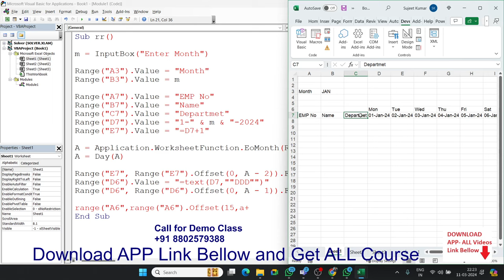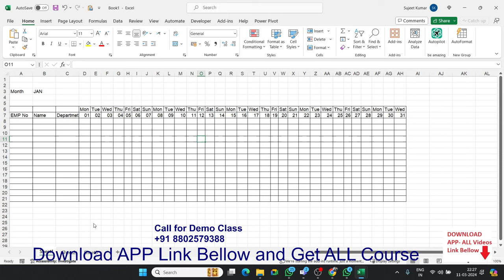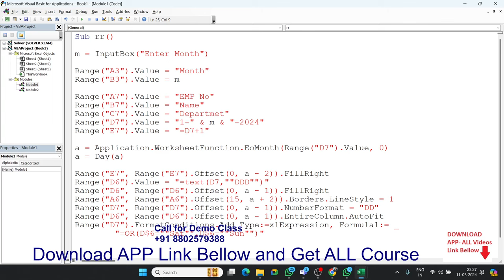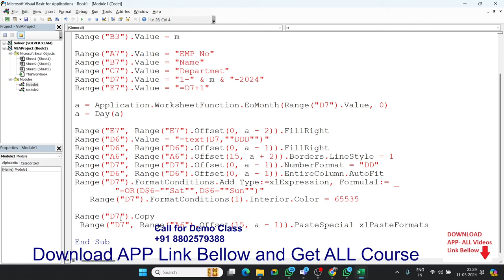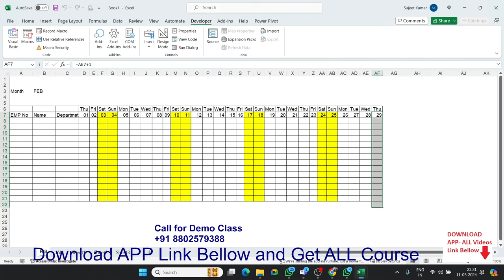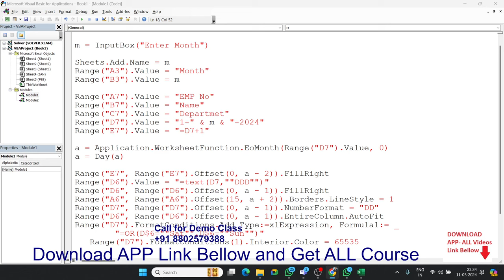VBA Macros Coding Classes in Hindi